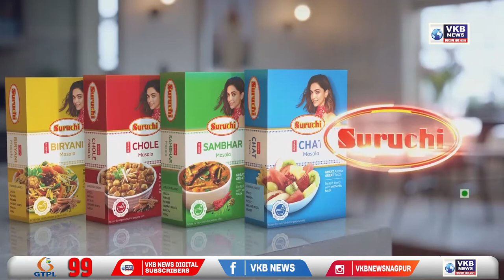नागपूर - सेवा पुरविण्यात नागपूर जिल्हा देशात अव्वल ठरावा